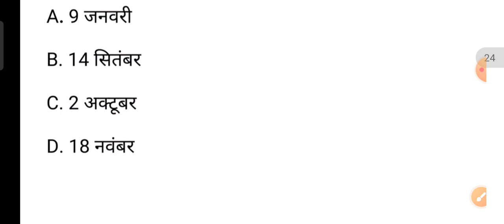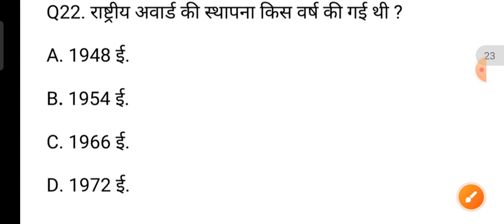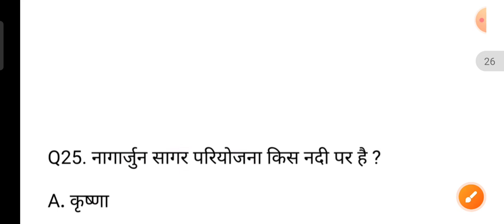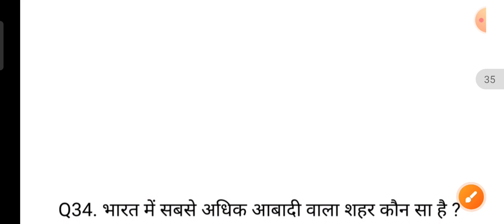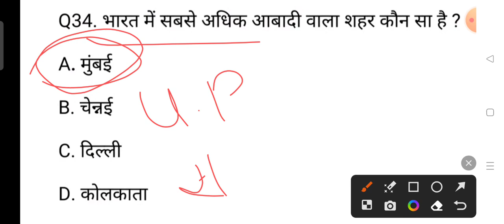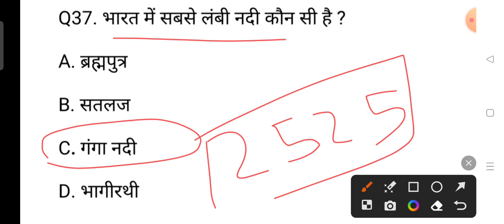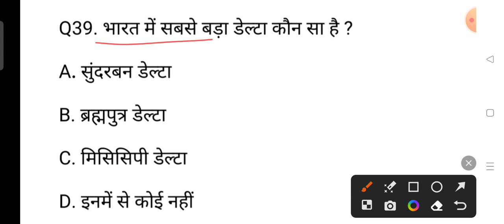सामान्य ज्ञान GK/GS, MTS, CGL, RPF CRPF, पुलिस, रेलवे, आर्मी, बैंक, अग्निवीर UPSS